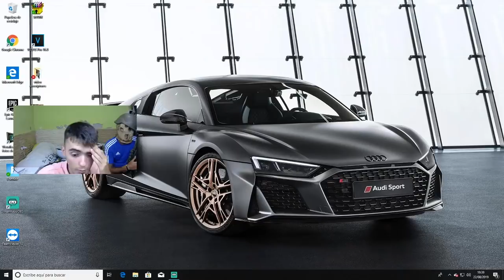Mi Padre HACKEA cuenta exclusiva a YouTuber en su DIRECTO de Fortnite...😨*Final inesperado*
🔥Usa el codigo: XARTAMIOSX y entrarás en SORTEOS SEMANALES de 10.000 pavos y CUENTAS SUPER CHETADAS🔥

🔥Resumen del video: Hola chicos soy arta game, arta , artagame y hoy vamos a hacer un video sobre MI padre hackea cuenta, una cuenta exclusiva o cuenta chetada. No es un video de compro cuenta chetada ni cuenta exclusiva fortnite. La clave es que mi padre hackea fortnite. No es un video de fortnite cuenta exclusiva, RECORDAD! Un saludo enorme!

Mi PADRE HACKEA cuenta exclusiva a YouTuber en su DIRECTO...😨
                                              📌📍METAS📍📌